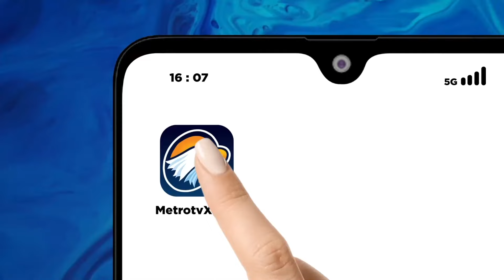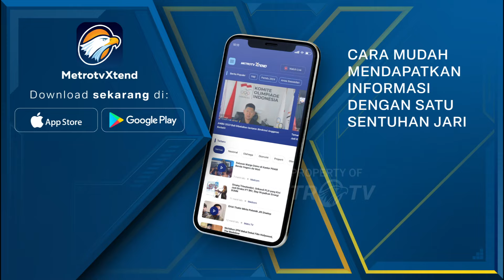Peringati Hari Maulid Nabi, Ratusan Warga Mojokerto Ikuti Tradisi Keresan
MetroTV, Ratusan warga di Kabupaten Mojokerto, Jawa Timur berebut pakaian, sepatu, sandalm serta sayuran dan buah-buahan yang dipajang di Pohon Kersen. Tradisi Keresan ini merupakan tradisi turun-menurun yang digelar setiap tahunnya di Bulan Maulid.